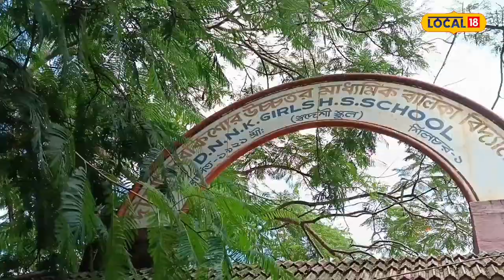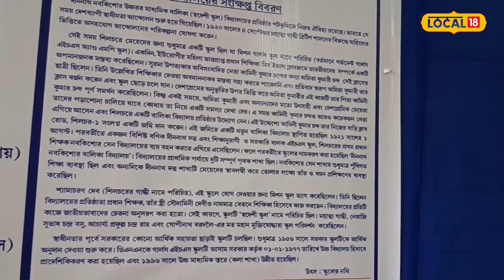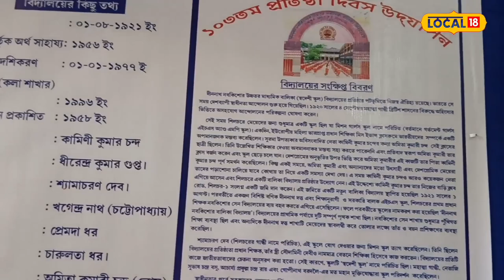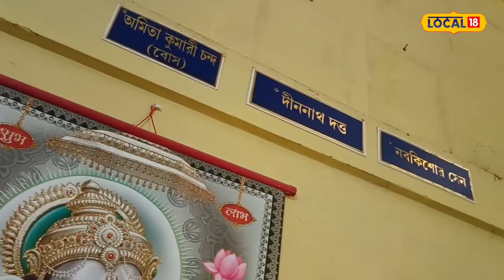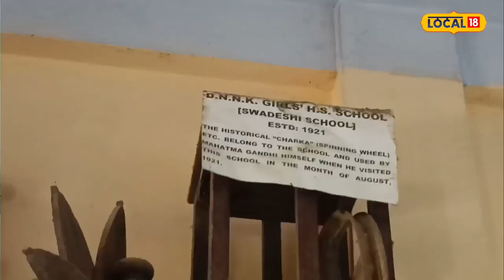Silchar News : British শিক্ষয়িত্ৰীৰ বিৰোধিতা কৰি ১০৩ বছৰ পূৰ্বে স্থাপন হোৱা এখন বিদ্যালয়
Silchar News : 130 Year Old School : পৰাধীন ভাৰতত ব্ৰিটিছৰ বিৰুদ্ধে স্বাধীনতা আন্দোলনত পুৰুষৰ লগতে মহিলাসকলও যোগদান কৰিছিল। পৰাধীন ভাৰতত নাৰীৰ শিক্ষা ব্যৱস্থা বৰ উন্নত নাছিল। সেই সময়ত শিলচৰত ছোৱালীৰ বাবে মাত্ৰ এখন বিদ্যালয় আছিল যাৰ নাম মিছন গাৰ্লছ স্কুল ৷